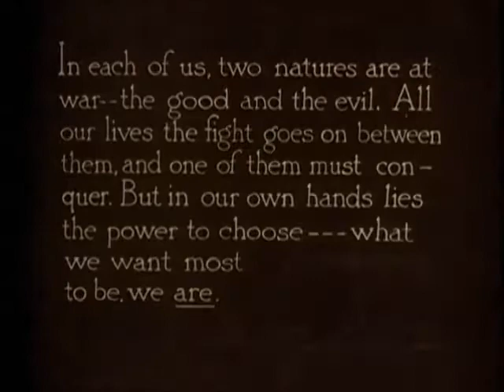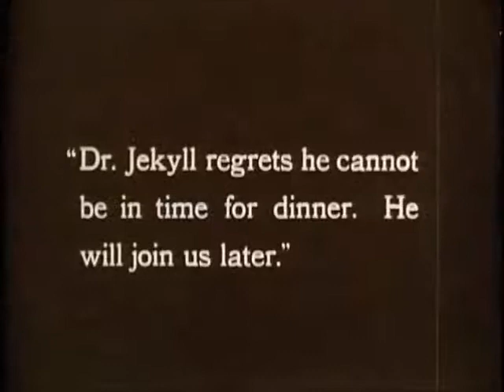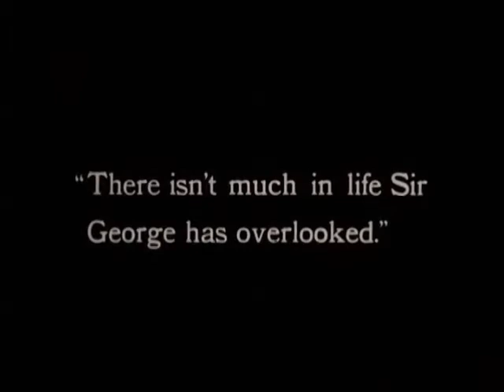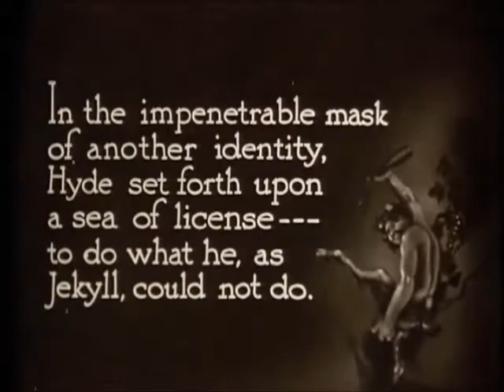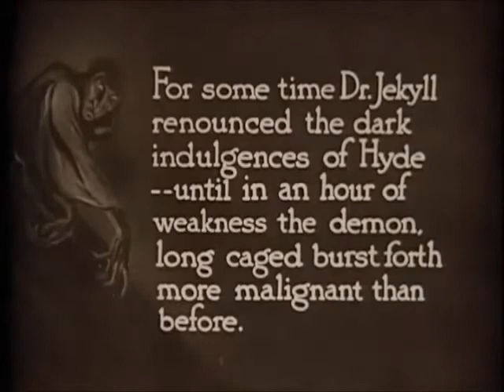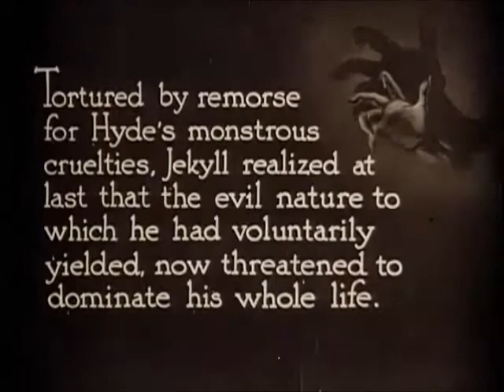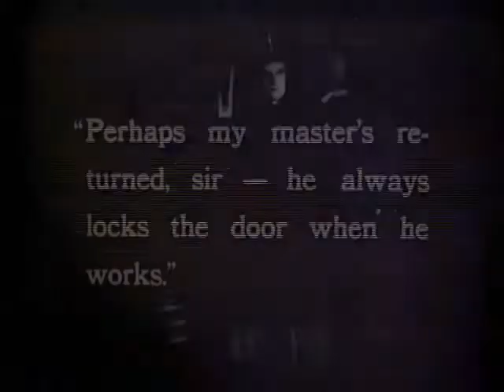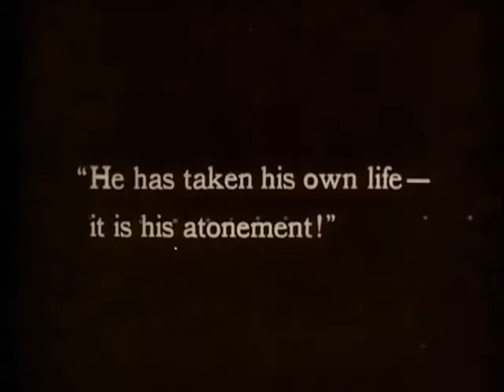"Dr. Jekyll and Mr. Hyde" (1920) director John S. Robertson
"Dr. Jekyll and Mr. Hyde" (1920) is considered the first great American horror film.  It is included in our program to illustrate the contributions to the Motion Pictures industry of two stars of Silent Hall of Fame - director John S. Robertson and actress Martha Mansfield.

This is a complete version and contains about 5.30 m. footage absent from other versions streamed here.

The film is based on the famous novel by Robert Louis Stevenson.  A benevolent doctor and an aspiring scientist, Dr. Jekyll (John Barrymore) is tempted to explore the two sides of his personality - the good one and the evil one.  He invents a concoction that turns him into a monster, and an antidote that turns him back to his normal good self.

Dr. Jekyll is the official suitor of his friend's daughter Millicent (Martha Mansfield).  She is eager to be with him, but his split personality obsession prevents him from dedicating enough time to her.  Then the evil side, named Mr. Hyde, starts his own life, chasing other women and becoming more and more violent.  Millicent's father gets in harm's way by confronting Jekyll, and she herself gets in trouble, too.

In the end, Dr. Jekyll pays the ultimate price for not being able to control his evil alter ego.

Martha Mansfield played her most famous role in this film.  She was a true rising star, only to die at 24 in a freak fire accident three years later.

Directed by                      John S. Robertson
Produced by                    Adolph Zukor, Jesse Lasky
Written by                       Thomas Russell Sullivan, Clara Beranger
Based on                        The Strange Case of Dr Jekyll and Mr Hyde by Robert Louis Stevenson
Starring                           John Barrymore, Martha Mansfield
Cinematography               Roy F. Overbaugh
Distributed by                  Famous Players-Lasky Corporation, Paramount Pictures